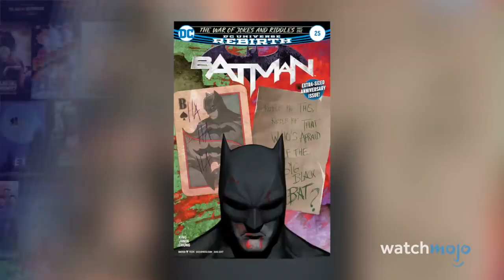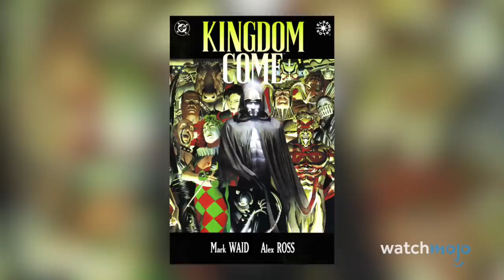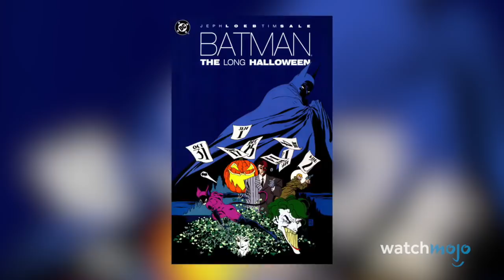Top 10 DC Stories That NEED To Be Adapted Into Animated Movies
DC may have struggled in recent years on the big screen, but when it comes to animated movies, they're the best of the best. They've done a great job adapting some of the most celebrated stories in their library, which has us anticipating the animated adaptations of more of their classic stories.

#10: “Batman: The War of Jokes and Riddles” (2017)
#9: “Green Arrow: The Longbow Hunters” (1987)
#8: “Batman: Knightfall” (1993-94)
#7: “JLA: Rock of Ages” (1997-98)
#6: “Crisis on Infinite Earths” (1985-86)
#5: “Kingdom Come” (1996)
#4: “Superman: Red Son” (2003)